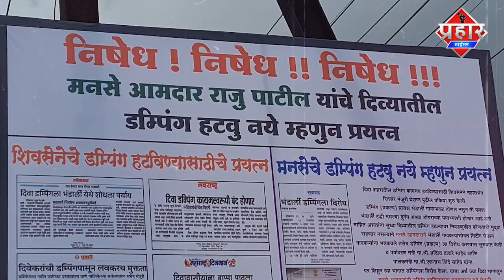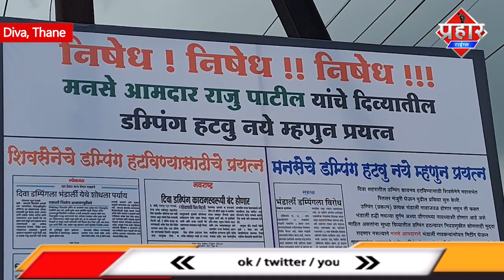दिवा डम्पिंग ग्राउंड का मुद्दा गरमाया | Firoj Hashmi | Prahar Times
दिवा डम्पिंग ग्राउंड का मुद्दा गरमाया  | Firoj Hashmi | Aapka Prahar Times

दिवा डम्पिंग ग्राउंड को लेकर कई बार पत्र दिया गया कई बार विरोध किया गया मगर कोई  हल निकलता नजर नही आ रहा है जिसको लेकर आज कचरे के गाडियो को रोक दिया गया था